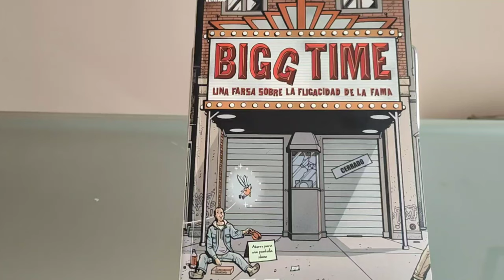TRAILER DE BIGG TIME, DE TY TEMPLETON